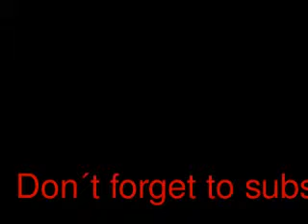Garage session 4